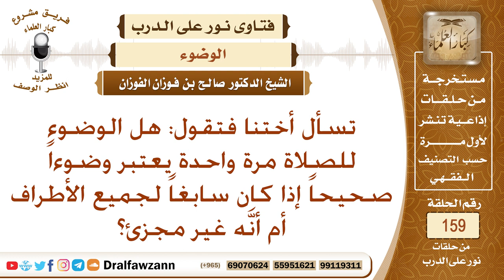هل الوضوء مرة واحدة يعتبر وضوءا صحيحا إذا كان سابغا لجميع الأطراف أم أنه غير مجزئ؟ صالح الفوزان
نص السؤال: تسأل أختنا فتقول: هل الوضوء للصلاة مرة واحدة يعتبر وضوءاً صحيحاً إذا كان سابغاً لجميع الأطراف أم أنَّه غير مجزئ؟
السيرة الذاتية :
للاشتراك في قناة الشيخ صالح الفوزان

رئيس الفريق
لمشروع كبار العلماء